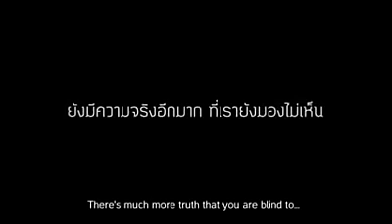거지의 진심_감동적인 태국광고 CCTV광고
감동적인 광고하면 태국이지,
드라마인줄 알고 5분동안 봤는데
감동적인 태국광고, 그것도 CCTV광고

광고의 모든것은 세계 각국의 광고를 한국어로 번역하여 제공하고 있습니다. 번역은 광고의 모든것에서 진행하며, 광고 번역의 뜻으로 영상의 우측 상단에 워터마크를 붙이고 있습니다.

해당 브랜드에서 요청해주시면 워더마크 제거 또는 영상 삭제를 해드리겠습니다. 감사합니다.